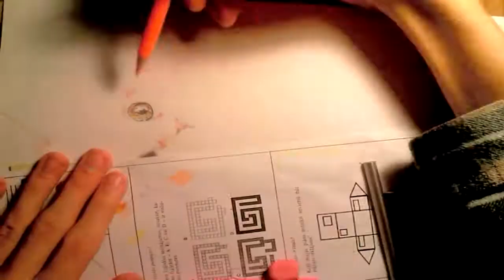Drawing cute little cat (time lapse) / рисую маленького милого котёнка (ускоренное видео)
Drawing cute little cat (time lapse
рисую маленького милого котёнка ускоренное видео
Будем рисовать !
Музыка / music : сам сделал / own creation